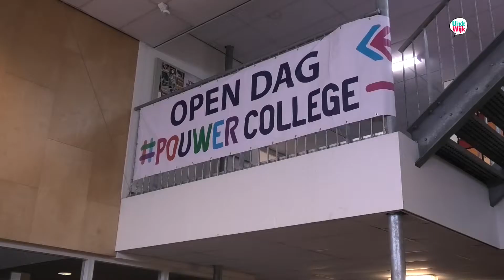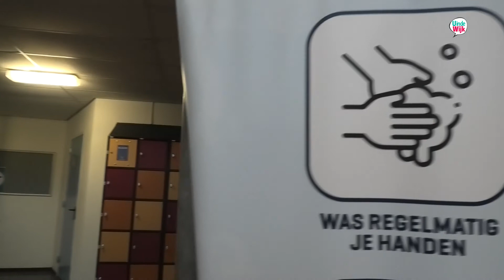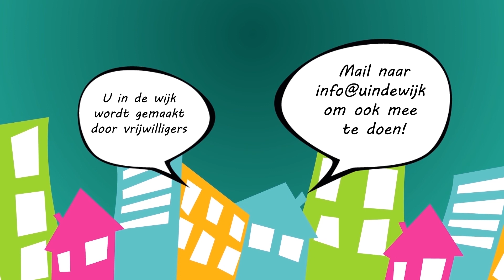Pouwer College Bliksemstages